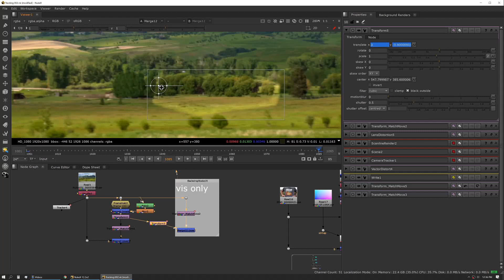Practical Compositing in Foundry's Nuke!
Get the skills to be a leading VFX artist! We're proud to launch a new course from renowned Nuke artist Austin Meyers.

Practical Compositing in Nuke is a 12 part course covering everything from getting the best render times, merging, colorspace, keying, roto and much more!

Download the assets and follow along.